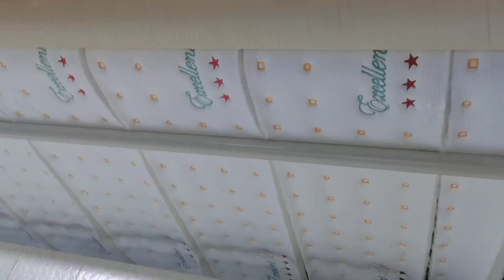Mattress Border Multi color Automatic Quilting Embroidery Cutting Machine